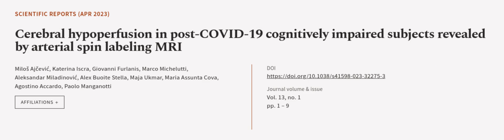Cerebral hypoperfusion in post-COVID-19 cognitively impaired subjects revealed by art... | RTCL.TV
### Keywords ###

### Article Attribution ###
Title: Cerebral hypoperfusion in post-COVID-19 cognitively impaired subjects revealed by arterial spin labeling MRI
Authors: Miloš Ajčević, Katerina Iscra, Giovanni Furlanis, Marco Michelutti, Aleksandar Miladinović, Alex Buoite Stella, Maja Ukmar, Maria Assunta Cova, Agostino Accardo ,and Paolo Manganotti

### Video Timestamps ###
0:00:00 - Summary
0:00:59 - Title
0:01:05 - Outro
0:01:10 - End